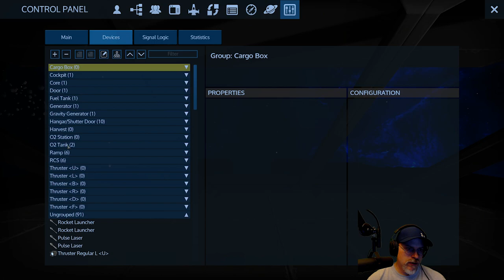Empyrion Galactic Survival Alpha 8 | Season 2 | E48 | Capital Ship Mining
Welcome to Empyrion Galactic Survival Alpha 8.7 Season 2.

Empyrion quickly became one of my favorite games when I started playing shortly after it's initial alpha release. The game offers a rewarding building system that's not overly complex and has multiple worlds to explore!

Credits:
Music tracks provided by Pretzel Rocks and the You Tube Music Library